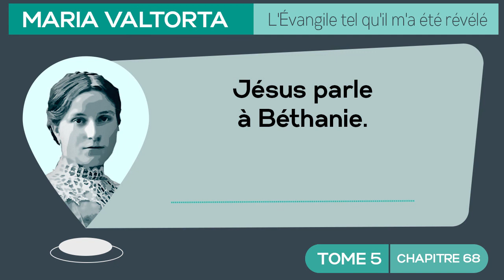Maria Valtorta | Tome 5 - Chapitre 68 : Jésus parle à Béthanie.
*𝐌𝐚𝐫𝐢𝐚 𝐕𝐚𝐥𝐭𝐨𝐫𝐭𝐚 | 𝐓𝐨𝐦𝐞 𝟓 - 𝐂𝐡𝐚𝐩𝐢𝐭𝐫𝐞 𝟔𝟖 : 𝐏𝐚𝐫𝐚𝐛𝐨𝐥𝐞 𝐝𝐞𝐬 𝐨𝐢𝐬𝐞𝐚𝐮𝐱 𝐞𝐭 𝐩𝐫é𝐝𝐢𝐥𝐞𝐜𝐭𝐢𝐨𝐧 𝐝𝐞 𝐉é𝐬𝐮𝐬 𝐩𝐨𝐮𝐫 𝐥𝐞𝐬 𝐞𝐧𝐟𝐚𝐧𝐭𝐬. 𝐔𝐧 𝐩𝐢è𝐠𝐞 𝐭𝐞𝐧𝐝𝐮 𝐩𝐚𝐫 𝐝𝐞𝐬 𝐞𝐧𝐧𝐞𝐦𝐢𝐬 𝐣𝐮𝐢𝐟𝐬 𝐞𝐭 𝐮𝐧𝐞 𝐢𝐧𝐭𝐞𝐫𝐯𝐞𝐧𝐭𝐢𝐨𝐧 𝐝𝐞 𝐂𝐥𝐚𝐮𝐝𝐢𝐚 𝐏𝐫𝐨𝐜𝐮𝐥𝐚.*
*𝐕𝐢𝐬𝐢𝐨𝐧 𝐝𝐮 𝐦𝐞𝐫𝐜𝐫𝐞𝐝𝐢 𝟔 𝐟é𝐯𝐫𝐢𝐞𝐫 𝟏𝟗𝟒𝟔.*
𝘔𝘢𝘳𝘪𝘢 𝘝𝘢𝘭𝘵𝘰𝘳𝘵𝘢 𝘥𝘪𝘵 : « 𝘑é𝘴𝘶𝘴 𝘴𝘦 𝘵𝘳𝘰𝘶𝘷𝘦 à 𝘉é𝘵𝘩𝘢𝘯𝘪𝘦, 𝘳𝘪𝘤𝘩𝘦 𝘦𝘵 𝘵𝘰𝘶𝘵𝘦 𝘧𝘭𝘦𝘶𝘳𝘪𝘦 𝘦𝘯 𝘤𝘦 𝘣𝘦𝘢𝘶 𝘮𝘰𝘪𝘴 𝘥𝘦 𝘕𝘪𝘴𝘢𝘯, 𝘴𝘦𝘳𝘦𝘪𝘯, 𝘱𝘶𝘳 𝘤𝘰𝘮𝘮𝘦 𝘴𝘪 𝘭𝘢 𝘤𝘳é𝘢𝘵𝘪𝘰𝘯 𝘢𝘷𝘢𝘪𝘵 é𝘵é 𝘭𝘢𝘷é𝘦 𝘥𝘦 𝘵𝘰𝘶𝘵𝘦 𝘴𝘰𝘶𝘪𝘭𝘭𝘶𝘳𝘦. 𝘔𝘢𝘪𝘴 𝘪𝘭 𝘺 𝘦𝘴𝘵 𝘳𝘦𝘫𝘰𝘪𝘯𝘵 𝘱𝘢𝘳 𝘭𝘦𝘴 𝘧𝘰𝘶𝘭𝘦𝘴 𝘲𝘶𝘪 𝘤𝘦𝘳𝘵𝘢𝘪𝘯𝘦𝘮𝘦𝘯𝘵 𝘭'𝘰𝘯𝘵 𝘤𝘩𝘦𝘳𝘤𝘩é à 𝘑é𝘳𝘶𝘴𝘢𝘭𝘦𝘮, 𝘦𝘵 𝘲𝘶𝘪 𝘯𝘦 𝘷𝘦𝘶𝘭𝘦𝘯𝘵 𝘱𝘢𝘴 𝘱𝘢𝘳𝘵𝘪𝘳 𝘴𝘢𝘯𝘴 𝘭'𝘢𝘷𝘰𝘪𝘳 𝘦𝘯𝘵𝘦𝘯𝘥𝘶. 𝘌𝘭𝘭𝘦𝘴 𝘷𝘦𝘶𝘭𝘦𝘯𝘵 𝘱𝘰𝘶𝘷𝘰𝘪𝘳 𝘦𝘮𝘱𝘰𝘳𝘵𝘦𝘳 𝘢𝘷𝘦𝘤 𝘦𝘭𝘭𝘦𝘴 𝘴𝘢 𝘱𝘢𝘳𝘰𝘭𝘦 𝘥𝘢𝘯𝘴 𝘭𝘦𝘶𝘳 𝘤œ𝘶𝘳. 𝘌𝘭𝘭𝘦𝘴 𝘴𝘰𝘯𝘵 𝘴𝘪 𝘯𝘰𝘮𝘣𝘳𝘦𝘶𝘴𝘦𝘴 𝘲𝘶𝘦 𝘑é𝘴𝘶𝘴 𝘤𝘰𝘮𝘮𝘢𝘯𝘥𝘦 𝘥𝘦 𝘭𝘦𝘴 𝘳𝘢𝘴𝘴𝘦𝘮𝘣𝘭𝘦𝘳 𝘱𝘰𝘶𝘳 𝘱𝘰𝘶𝘷𝘰𝘪𝘳 𝘭𝘦𝘶𝘳 𝘥𝘪𝘴𝘱𝘰𝘴𝘦𝘳 𝘭'𝘦𝘯𝘴𝘦𝘪𝘨𝘯𝘦𝘮𝘦𝘯𝘵. 𝘓𝘦𝘴 𝘥𝘰𝘶𝘻𝘦 𝘦𝘵 𝘭𝘦𝘴 𝘴𝘰𝘪𝘹𝘢𝘯𝘵𝘦-𝘥𝘰𝘶𝘻𝘦, 𝘲𝘶𝘪 𝘴𝘦 𝘴𝘰𝘯𝘵 𝘳𝘦𝘨𝘳𝘰𝘶𝘱é𝘴 à 𝘤𝘦 𝘯𝘰𝘮𝘣𝘳𝘦, 𝘰𝘶 à 𝘶𝘯 𝘯𝘰𝘮𝘣𝘳𝘦 𝘶𝘯 𝘱𝘦𝘶 𝘮𝘰𝘪𝘯𝘥𝘳𝘦, 𝘢𝘷𝘦𝘤 𝘭𝘦𝘴 𝘯𝘰𝘶𝘷𝘦𝘢𝘶𝘹 𝘥𝘪𝘴𝘤𝘪𝘱𝘭𝘦𝘴 𝘲𝘶𝘪 𝘴𝘦 𝘴𝘰𝘯𝘵 𝘫𝘰𝘪𝘯𝘵𝘴 à 𝘦𝘶𝘹 𝘦𝘯 𝘤𝘦𝘴 𝘥𝘦𝘳𝘯𝘪𝘦𝘳𝘴 𝘵𝘦𝘮𝘱𝘴, 𝘴𝘦 𝘥𝘪𝘴𝘱𝘦𝘳𝘴𝘦𝘯𝘵 𝘥𝘦 𝘵𝘰𝘶𝘴 𝘤ô𝘵é𝘴 𝘱𝘰𝘶𝘳 𝘦𝘹é𝘤𝘶𝘵𝘦𝘳 𝘭'𝘰𝘳𝘥𝘳𝘦 𝘳𝘦ç𝘶 [...] »